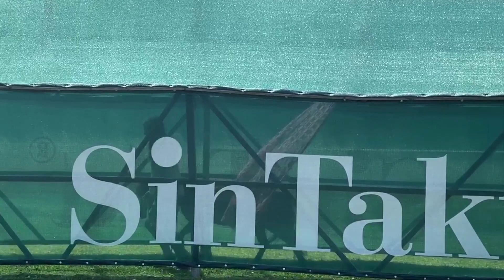Horse Agility Miniaturehorse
Ein 4-jähriges Miniature Horse mit seiner Besitzer Natascha zeigt sich als kleiner grosser Star im Horse Agility Park.